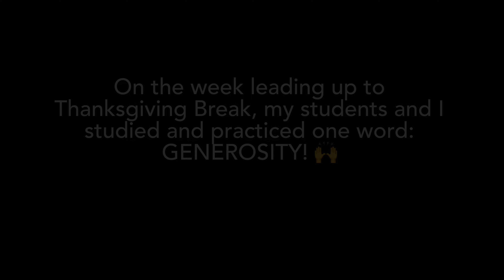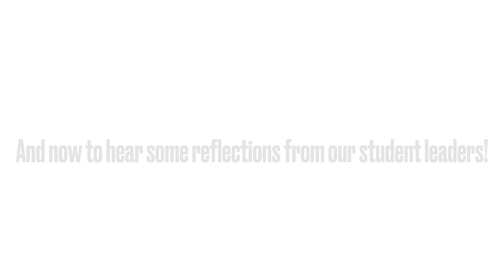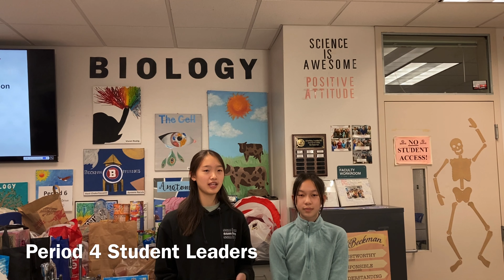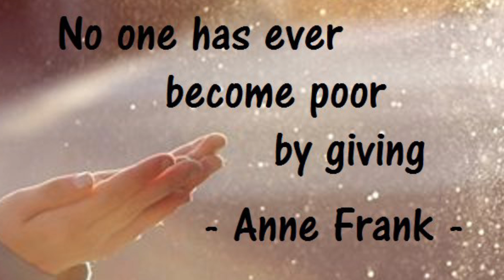Class Food Drive 2022!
THANK YOU to our amazing students for collecting 4,130 donations for the OC Rescue Mission this year in only 4 days!!!  As your teacher, I am SO proud of your willingness and passion to serve our community!! Keep practicing generosity in all you do!!